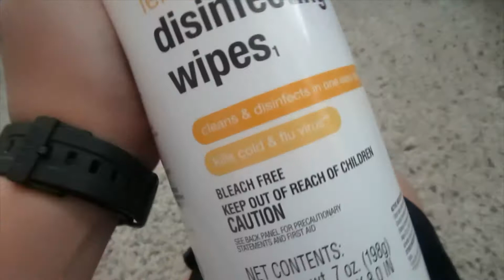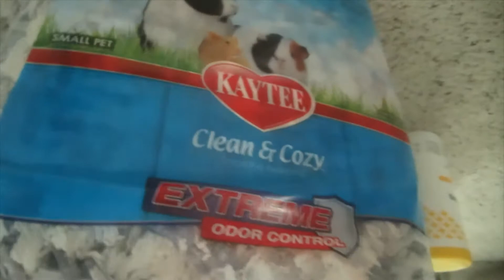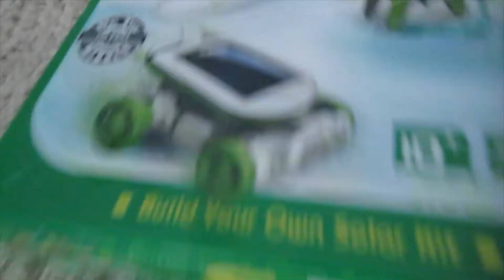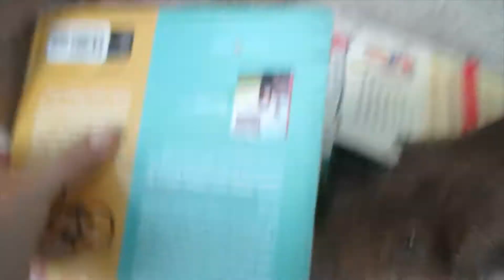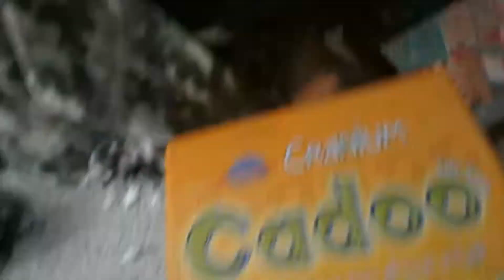The Chunk series | Ep. 2